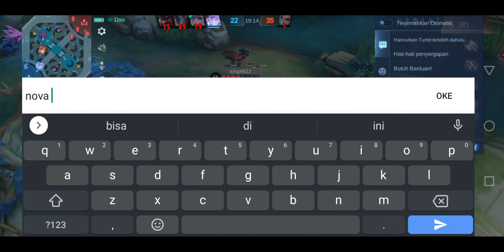MECANIC OUTPLAY AGGRESSIVE || CARA YU ZHONG MENANGIN LANING PHASE SENDIRIAN SAAT BIG WAR!!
Record by INFINIX HOT 11 PLAY

EDITORIAL By :
- VLLO
- ERASER BACKGROUND
- CAPCUT

NAMA AKUN MOBILE LEGENDS :
Symphony Gaming
Barong Dewata
SYMPHONY YU ZHONG

MAKASI UNTUK KALIAN SUDAH SUPPORT CHANNEL INI

KALIAN TERBAIK !! 🙏🥰🥰🥰

* * * * TAGLINE :
Yu Zhong
Yu Zhong Gameplay
Yu Zhong Petrify
Yu Zhong The best Build
Yu Zhong MLBB
Yu Zhong Mobile Legends
Yu Zhong hyper carry
Yu Zhong Tank
Yu Zhong Roamer
Yu Zhong Fighter
Yu Zhong Assasin
Yu Zhong No War Axe
God Of Yu Zhong User
Yu Zhong Offlaner
Yu Zhong EXP Lane
Yu Zhong Rotasi Terbaik
Yu Zhong Vs Edith
Yu Zhong Vs Everybody
Yu Zhong top Global
Yu Zhong Vengence
Yu Zhong Goldlane
Powerful of the dragon
Unstoppable the dragon yu Zhong
perfect gameplay yu Zhong
YU ZHONG TIKTOK OFFICIAL
YU ZHONG TIKTOK
yu Zhong r7
tutorial pasif yu zhong
yu Zhong vs Dyrroth
yu Zhong vs Esmeralda
yu Zhong top 1 global
Exp Lane Terkuat
Preman Exp Lane
Monster Exp Lane
Yu Zhong Tutorial
Best Build Yu Zhong 2023
Best Emblem And Telent 2023
Proplayer Yu Zhong
SYMPHONY Of Yu Zhong
TRANDING UNTUK GAME
KOMBO SKILL YU ZHONG
KOMBO PASSIF YU ZHONG
GAMEPLAY PROPLAYER YU ZHONG
MYTHIC RANK YU ZHONG
MYTHIC RANKED GAMEPLAY YU ZHONG
Mobile Legends: Bang Bang
Yu Zhong
Qwean
Dhatz Tv
DULL Yu Zhong
Symphony MLBB
Alpha TikTok
Xmood Gaming
R7 Tatsumaki
Maxhill Antimage
Uzhongml
AK MLBB
Best Toxic XD
Picky Picks
Global Moba
Qwean Allens
HOKKY P
Suprame Moba
Unity Moba
Ren X MLBB
MOD Gaming
MACRO MICRO YU ZHONG
TOP GLOBAL 1 YU ZHONG
Sumber Traffic Teratas
Exorcist yu zhong
YU ZHONG ONLY
TRAFFIC TERATAS
TRANDING YOUTUBE
YU ZHONG REVAMP
BUFF YU ZHONG